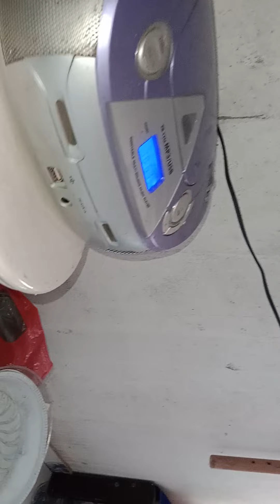grande notícia do vale de Mamanguape PB paraíba Brasil meu juízo de bebê e criança eu sou especial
obreiro Ricardo criança de Mamanguape PB paraíba Brasil.